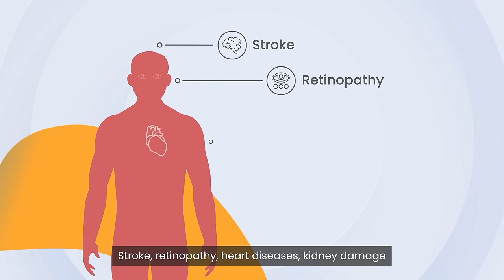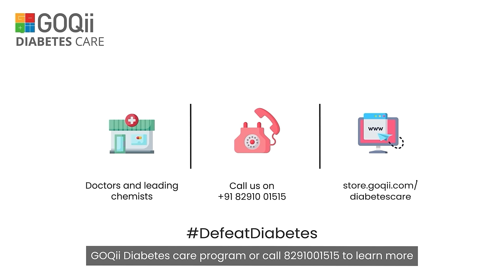Defeat Diabetes with GOQii Diabetes Care | An overview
GOQii Diabetes Care is India’s only diabetes program, driven by smart science and personal coaching to improve Fasting Blood Sugar (FBS), Postprandial Blood Sugar (PP), reduce HbA1c levels.
This holistic care program includes a smart watch, a bluetooth enabled glucometer/10 strips, certified nutritionist for 6 months, a diabetes specialized coach, 2 doctor tele-consultations and ISO certified services on the GOQii app.